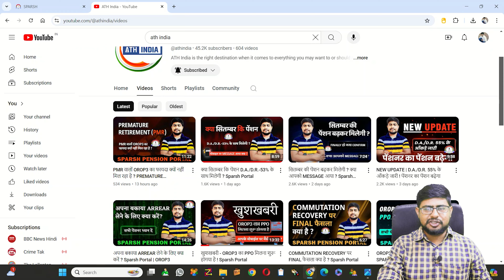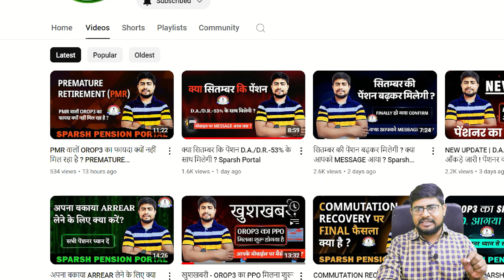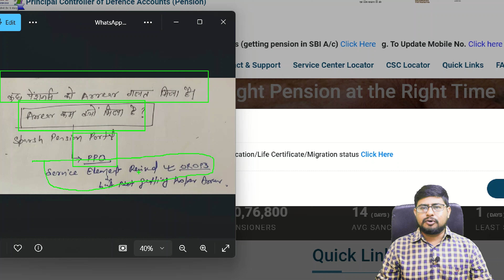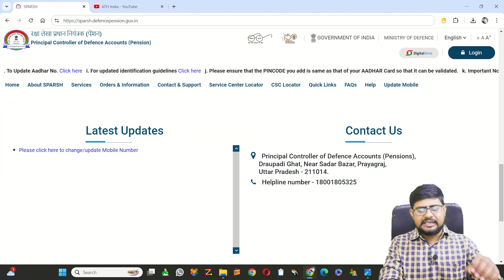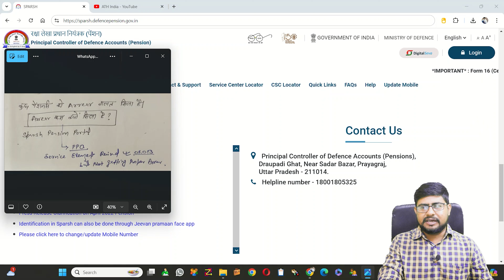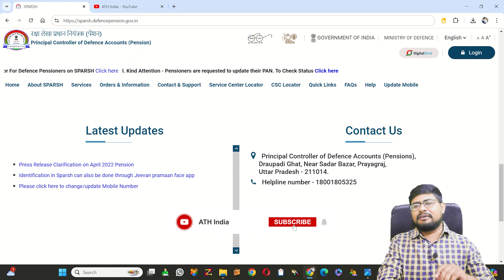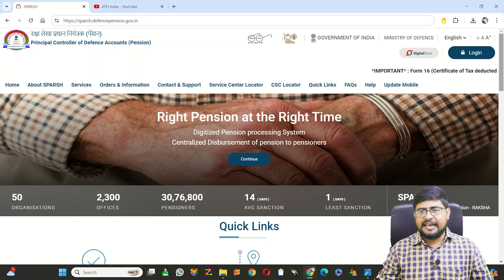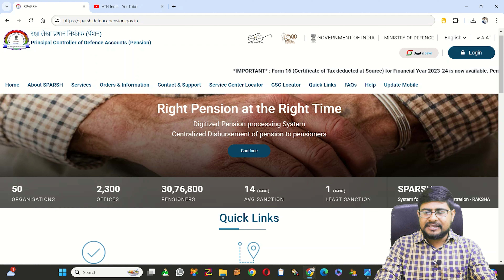क्या सितम्बर का मैसेज आया आपको ? ARREAR कम क्यों मिला है ? Sparsh Pension Portal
jeevanpramaan.gov.in

sparsh pdv
sparsh login
sparsh login karne ka tarika
7cpc latest news

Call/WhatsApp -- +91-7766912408